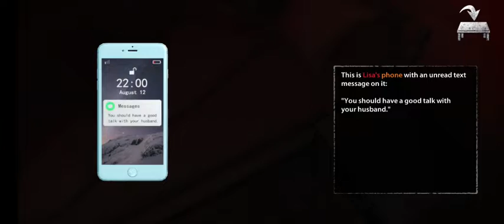Endless Nightmare Home || Horror Game || Bloody Bat Gaming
Welcome to the Bloody Bat Gaming YouTube Channel.
   We are Happy to Hear from you.
    Share your feedback in the comment Box and Follow YouTube Guidelines Before Comments.
     This is the time to be Enjoying.

The scariest horror game 2022!Be careful of creepy jumpscare in scary house!

Be the first to play! Test your guts, overcome your fear, thriller begins, scream!
You are James, a police officer, your wife and daughter were brutally murdered at home. During your pursuing of the truth ian the house, something scary happened. What happens next in this scary house will be an endless nightmare for you...

Gameplay:
★ Investigate: You are James in game, you need to explore each area, keep your eyes open, search for clues, collect useful items, and find out who is the murderer.
★ Listen: Don't just rely on your eyes! Listen carefully to the sounds around you. The horrible woman will make noises when approaching.
★ Escape: Even if you are discovered by the horrible woman, don't be afraid, you still have a chance to outlast. Run!
★ Hide: If you can’t get rid of her, enter a room to find a hiding place, she can't find you if you hide in the closet or under the table.
★ Think: You can attract her by breaking vases or cups, then take the chance to explore other areas and darkrooms.
★ Attack: Don't want to hide in home anymore? Collect parts of the gun to assemble and eliminate her!
★ Cure: Don't worry about being stabbed by horrible woman, find medicine bottles in home to cure, you will survive!
★ Leave: Find out the murderer and survive to escape from the horror house with jumpscare.

Game Features:
★ Free to play without internet, play anywhere you want!
★ Attractive storyline, creepy case, scary truth, experience the thrill of solving a case!
★ Collect various items to help you discover clues and explore the truth!
★ Avoid and eliminate the horrible woman, exciting and fun!
★ 3D design and exquisite graphics, give you the most realistic visual horror experience!
★ Scary music, creepy sounds and atmosphere with jumpscares, please wear headphones for a better experience!
★ Multiple difficulty modes improve your guts!

Endless Nightmare 1: Home is a 3D terror ghost game for free, realistic graphics, scary sounds and jumpscare combine with puzzling storyline will take you into a creepy and exciting world! You can find lots of items and clues in the creepy house, they help you figure out truth of the case. During the exploration process, you should also keep your eyes open for the ghost, run immediately if you meet her, hide in closet or under the bed are good ways to get rid of her. Of course, you have the chance to fight back, collect parts of gun and assemble them, shoot her to gain precious time for yourself! But don't be taken lightly, she will revive!
Aimee likes eating ice cream, Lisa made ice cream cake to celebrate her birthday, but they were muerdered. R.I.P. No one eats that ice cream cake anymore. Aimee's granny is very sad, granny dreamed that Aimee was eating ice cream and playing with the neighborhood little girl, but suddenly Aimee threw the ice cream and changed to a evil kid, granny scream and can not stop crying! Please help her granny! Collect clues in the horror house to find the truth and escape from here!

If you want a realistic and creepy horror ghost game, play this fun free terror and super scary game, we expect you complete the level, solve the case and outlast! Chapter 2 will be released soon!
Overcome your fear! Thriller begins, scream begains! Let's start your horror adventure!